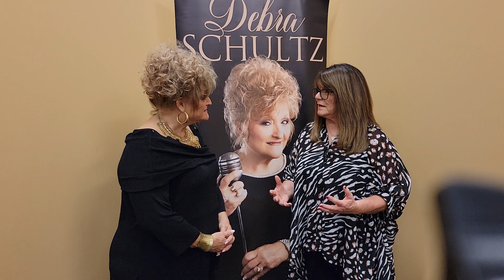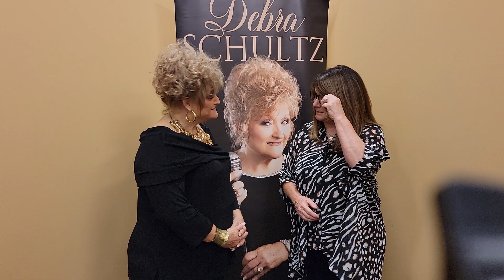COME SHARE THE JOY with Debra Schultz at NQC 2023 with special Tammy Burns from Troy Burns family.